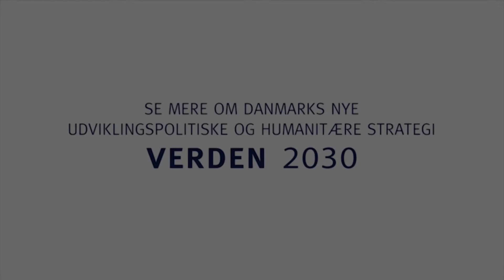Grøn energi i Lake Turkana, Kenya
Et partnerskabsprojekt, der involverer danske og lokale myndigheder samt den danske virksomhed Vestas, med det formål at skabe grøn energi i Kenya i form af en kæmpe vindmøllepark. Et godt eksempel på inddragelse af den private sektor, som den nye udviklingspolitiske strategi (2017) har fokus på.